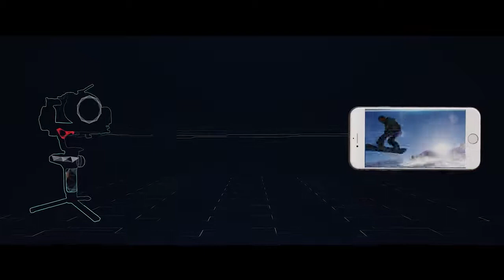Link Your Future Vision Hugetech Crane 3 LAB & Weebill LAB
Creators always think out of the box. This time, we bring out the new futuristic stabilizers to you: Crane 3 LAB and Weebill LAB. We redesign the structure and redefine the concept of gimbals. Let inspirations unleash now.

stabilizer camera,
stabilizer bar,
stabilizers one simple thing,
stabilizer for iphone,
stabilizer link,
stabilizer bar link replacement,
stabilizers keyboard,
stabilizer embroidery,
stabilizer link replacement,
stabilizer mod,
stabilizer app,
stabilizer app for iphone,
stabilizer after effects,
stabilizer adobe premiere pro,
stabilizer archery,
stabilizer angle,
stabilizer assembling,
stabilizer arm,
stabilizer bar link,
stabilizer bar replacement,
stabilizer bar bushing,
stabilizer band aid mod,
stabilizer bar bushing noise,
stabilizer bar link noise,
b stinger stabilizer,
b stinger microhex stabilizer,
stabilizer hp brica b steady,
stabilizer b steady,
cara menggunakan stabilizer b steady,
stabilizer brica b steady,
stabilizer b steady pro,
stabilizer connection,
stabilizer comparison,
stabilizer camera phone,
stabilizer car,
stabilizer canon,
stabilizer clipping,
stabilizer circuit,
ac stabilizer,
ac stabilizer connection,
ac stabilizer high voltage problem,
ac stabilizer fitting,
ac stabilizer working,
ac stabilizer telugu,
ac stabilizer sound problem,
ac stabilizer output not working tamil,
stabilizer dji,
stabilizer diy,
stabilizer disc,
stabilizer dji ronin s,
stabilizer dslr,
stabilizer dji osmo mobile 4,
stabilizer disc review,
stabilizer deluxe ace mega shopping network,
stabilizer effect,
stabilizer effect premiere pro,
stabilizer effect final cut pro,
stabilizer exercises,
stabilizer edit,
stabilizer electrical,
stabilizer everest,
stabilizer for camera,
stabilizer for embroidery,
stabilizer for dslr,
stabilizer final cut pro x,
stabilizer fragments dcuo,
stabilizer for canon m50,
stabilizer for embroidery machines,
f stabilizer bar control link,
stabilizer gimbal,
stabilizer glitch scrap mechanic,
stabilizer gopro,
stabilizer google photo,
stabilizer gaming,
stabilizer gunsmith,
stabilizer gun,
stabilizer generator,
g wagon steering stabilizer,
stabilizer hp,
stabilizer hand embroidery,
stabilizer hitch,
stabilizer hole mod,
stabilizer handle grip,
stabilizer homemade,
stabilizer high voltage problem,
stabilizer hp murah,
stabilizer iphone,
stabilizer in premiere pro,
stabilizer in krita,
stabilizer iphone 12 pro max,
stabilizer installation,
stabilizer ibispaint x,
stabilizer in after effects,
stabilizer in photoshop,
i stabilizer gimbal,
stabilizer jacks,
stabilizer jacks for cargo trailer,
stabilizer jacks for class c motorhome,
stabilizer jacks for trailers,
stabilizer jacks for travel trailer,
stabilizer jacks for rvs,
stabilizer jack motor,
stabilizer jam,
stabilizer keyboard,
stabilizer krita,
stabilizer kamera,
stabilizer kaise banaye,
stabilizer kit,
stabilizer kayak,
stabilizer kinemaster,
stabilizer king,
k tech stabilizer,
stabilizer lube,
stabilizer link noise,
stabilizer link symptoms,
stabilizer length,
stabilizer link bushing,
stabilizer listrik,
rapture gimbal stabilizer l08,
stabilizer muscles,
stabilizer muscles workout,
stabilizer motion,
stabilizer medibang,
stabilizer motorcycle,
stabilizer muscles exercises,
stabilizer mechanical keyboard,
ronin m stabilizer,
dji ronin m stabilizer,
eos m stabilizer,
canon eos m stabilizer,
stabilizer not working,
stabilizer natok,
stabilizer neewer,
stabilizer noise,
stabilizer ninja rr,
stabilizer not giving output,
stabilizer no output,
stabilizer ninja 250 fi,
stabilizer on krita,
stabilizer on procreate,
stabilizer on medibang,
stabilizer output problem,
stabilizer or gimbal,
stabilizer on compound bow,
stabilizer of a point,
stabilizer output voltage problem,
o ring stabilizer,
stabilizer premiere pro,
stabilizer procreate,
stabilizer phone,
stabilizer photoshop,
stabilizer price,
stabilizer pin,
stabilizer pc,
stabilizer paper embroidery,
stabilizer quiver,
stabilizer quick disconnect,
stabilizer quilting,
stabilizer quick disconnect review,
stabilizer quantum,
stabilizer quick release,
gyroscopic internal stabilizer quest,
mathews stabilizer quick disconnect,
smooth q stabilizer,
the q stabilizer,
stabilizer zhiyun smooth q,
stabilizer rattle,
stabilizer repairing,
stabilizer review,
stabilizer ronin s,
stabilizer resident evil 7,
stabilizer ronin sc,
stabilizer rv,
stabilizer rattle on one side,
canon eos r stabilizer,
r project volt stabilizer,
stabilizer karimun wagon r,
stabilizer ninja r,
stabilizer stang ninja r,
stabilizer stang fiz r,
stabilizer fiz r,
stabilizer stang vega r new,
stabilizer setup,
stabilizer selfie stick,